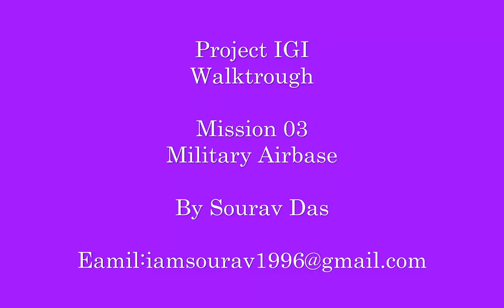Project IGI Mission 3 Military Airbase